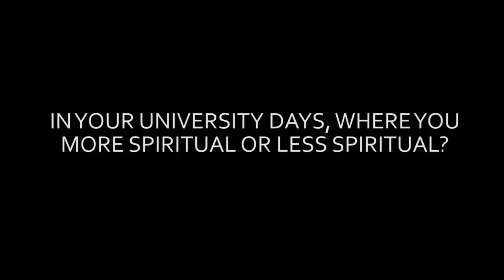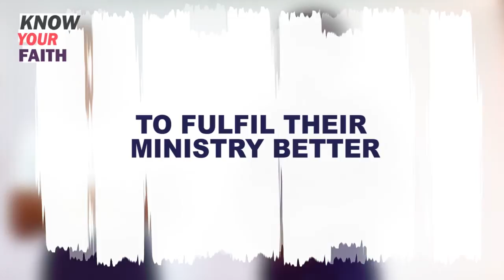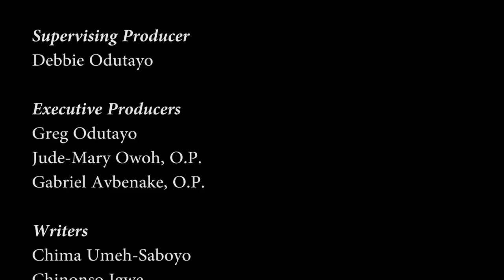Challenges of being Catholic on campus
On this episode of the programme we discuss the Challenges of being Catholic on Campus with Yewande Sheu, Marvelous-Mary and our Host Chima.